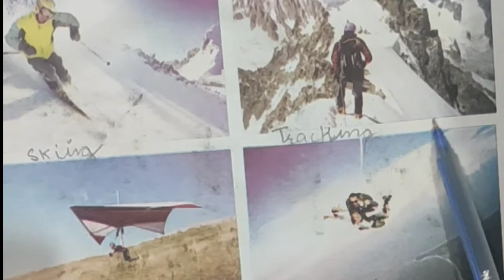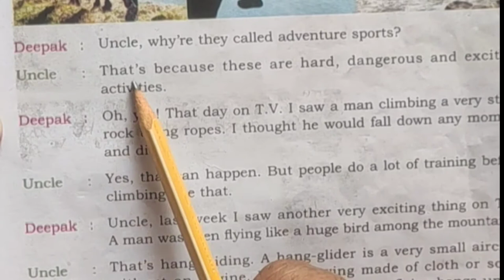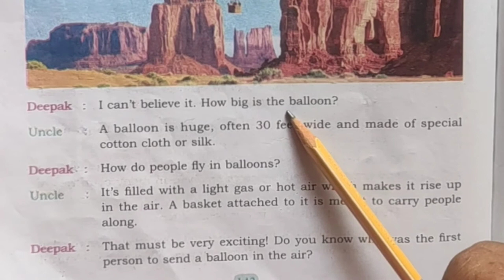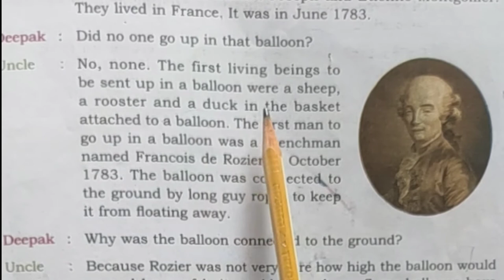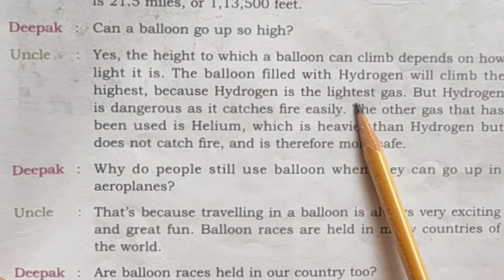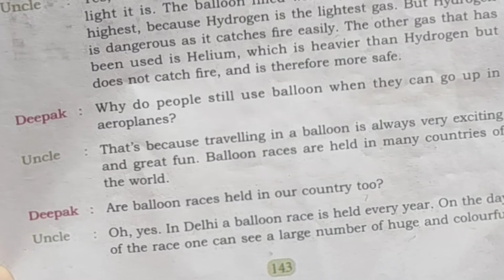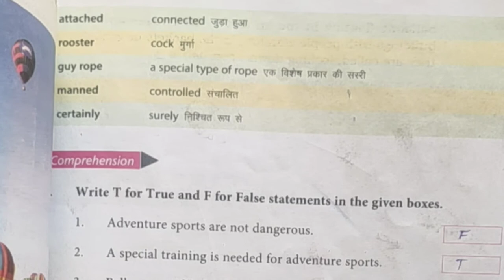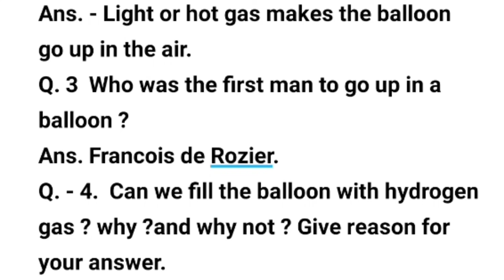Class 5 English Lesson 14 Part 1, Hot Air Balloon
your quiries :

class 5 English lesson 14part 1
hot air balloons online study material
Haryana primary education
class 5 English lesson hot air balloons
link of playlist class 5